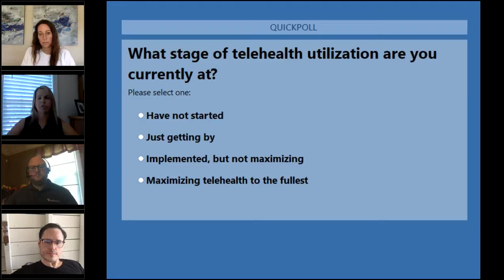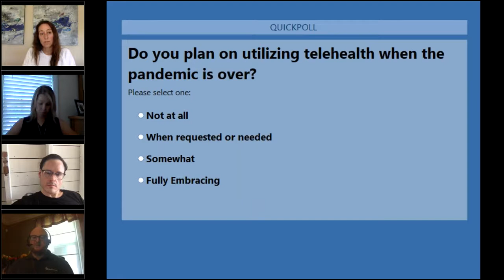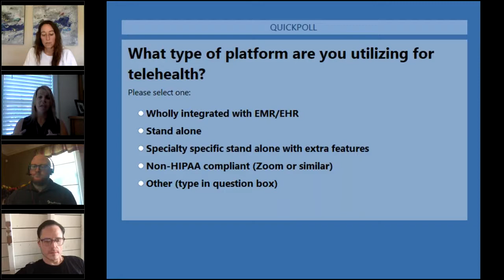How Telehealth is Becoming Embedded in Healthcare // A Fireside Chat with Healthmonix, Chirpy Bird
Healthmonix software has been a CMS-qualified registry since 2009. They validate participant’s data based upon years of experience and current reporting rules, ensuring you can report MIPS with confidence. Learn their app -